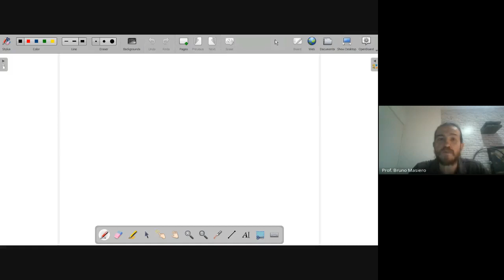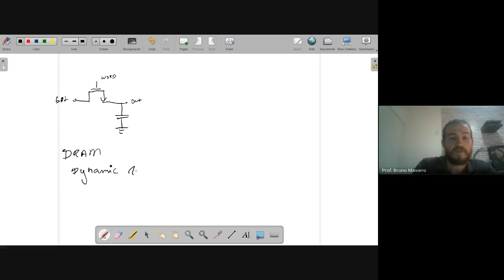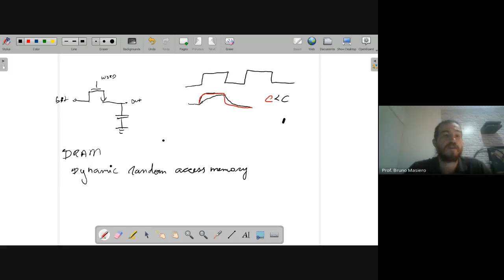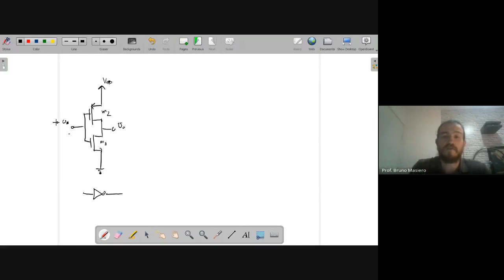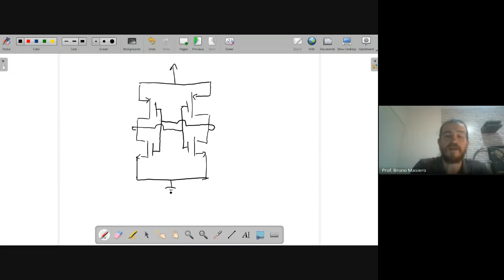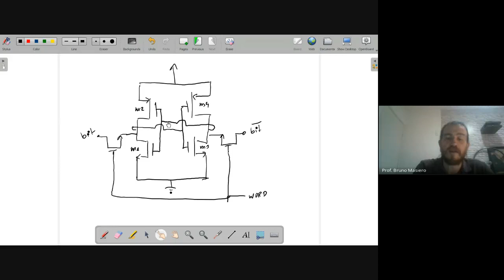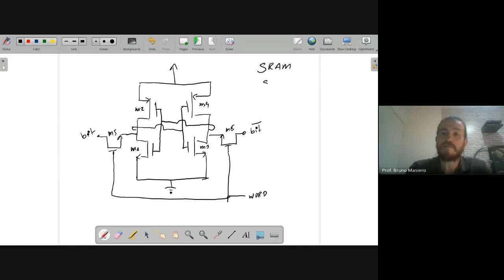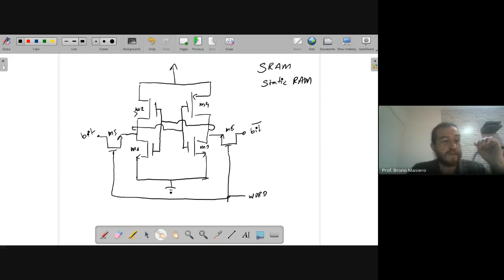Transistor de Efeito de Campo (MOSFET): Memórias DRAM e SRAM (Live de 08/07)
Já se perguntou como funciona a memória do seu computador? E como ela é construída?
Foi isso que discuti com os alunos nesta "live" de 08/07/2020.